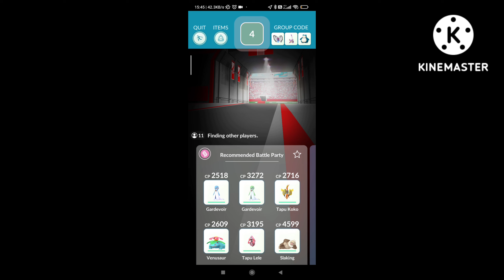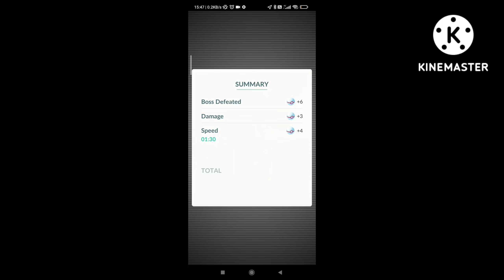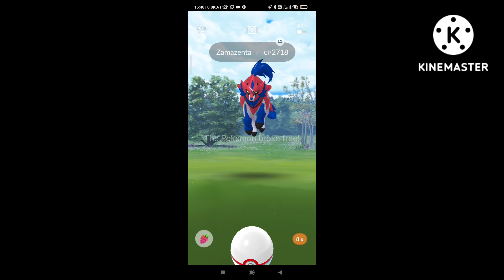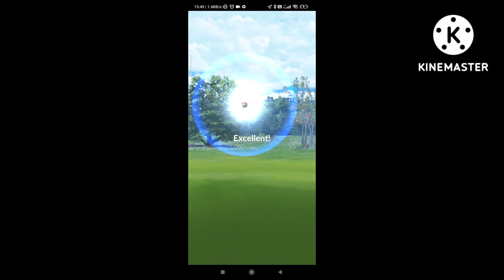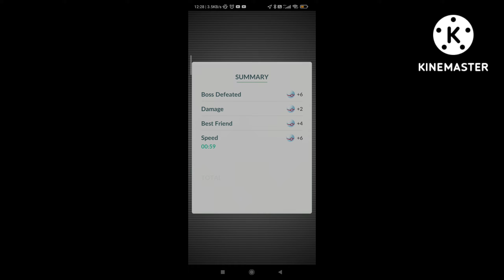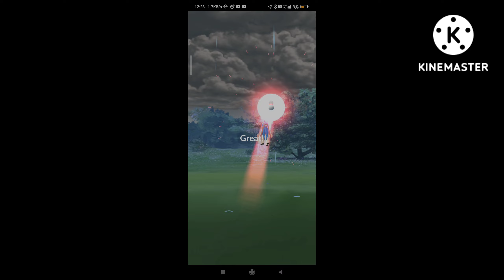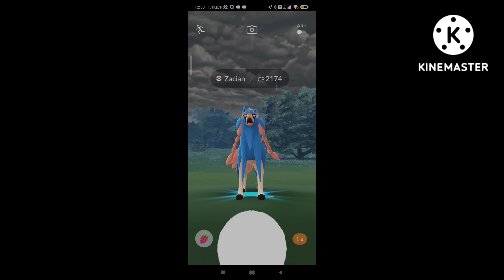Pokemon Go Zazenmenta and Zacian Raids